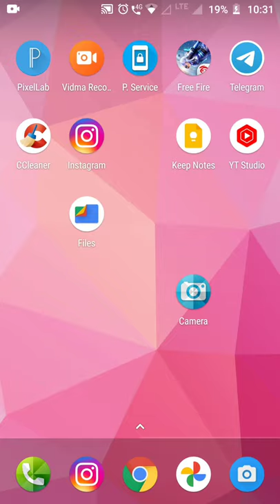How to porfasnal video background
00:01 how to edit video background
00:04 video background change
00:06 video background animation
00:09 video background animation motion graphics

00:12 color full video background
0019 video background full hd color plain
00:25 photo editing
00:30 photo editing apps
00:35 colorful photo editing
00:40 photo editing tiktok
how to use photo lab app
00:45 photo edit with ronaldo
1 minute me photo editing
00:50 unlimited photos edting
00:56 2022 me photo editing kase kare